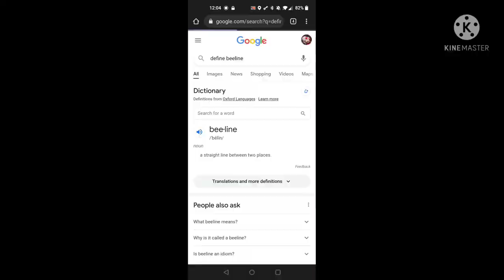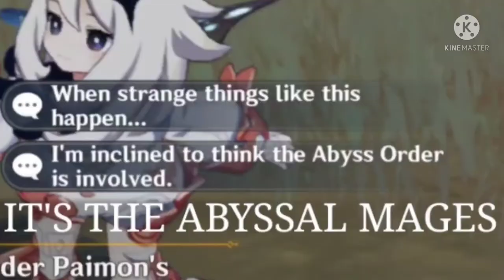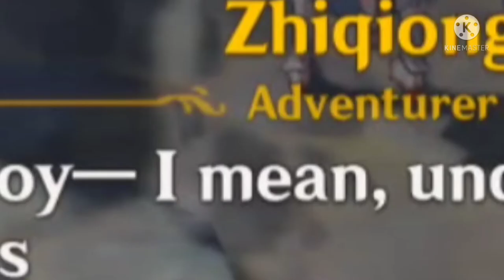The Chasm Quest! | Genshin Impact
This time it's actually the quest lol
It's not April Fool's Day anymore and I've done it twice. I wouldn't do it 3 times in a row lol

I'm not going to post the next parts of the quest because they are too long of a recording (2 hours and 1 hour) and they were made before I did a voice reveal so I would have to add text.